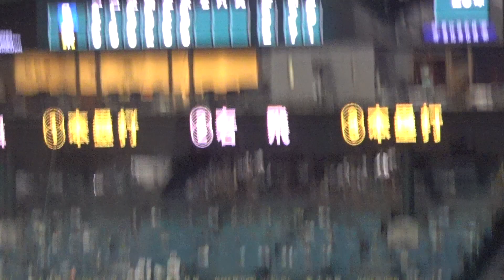2023プロ野球【7回表フル】石川昂のタイムリー・ビシエドの犠牲フライで大きな7点目を挙げる